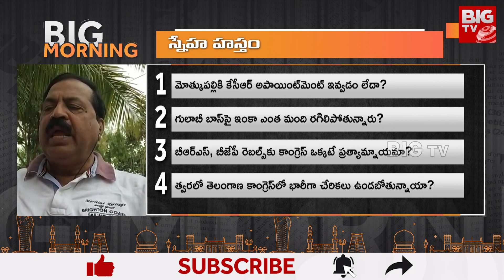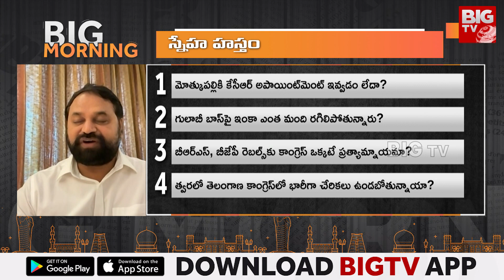BIG Morning News : బీజేపీ నేతల రహస్య సమావేశాలు హైకమాండ్ కు హెచ్చరికేనా ? | BIG TV Telugu